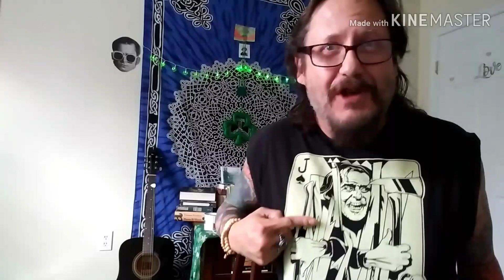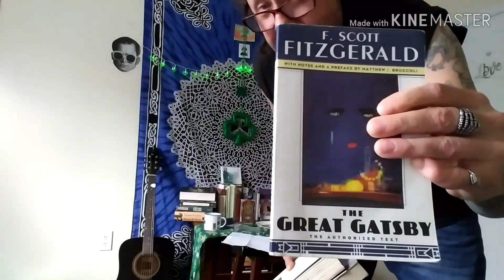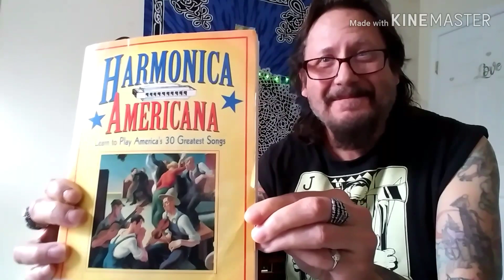The Recluse Tag || I Tag 10 People!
and,

Voxer = allen770